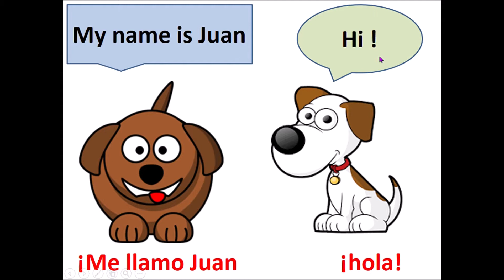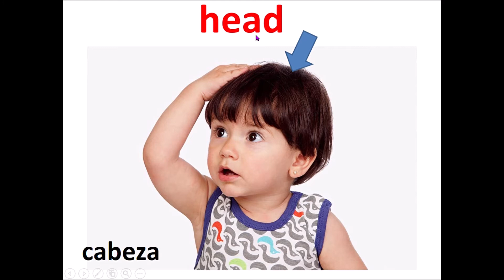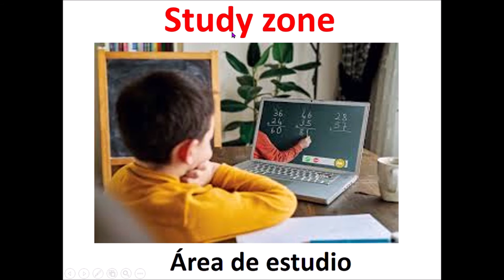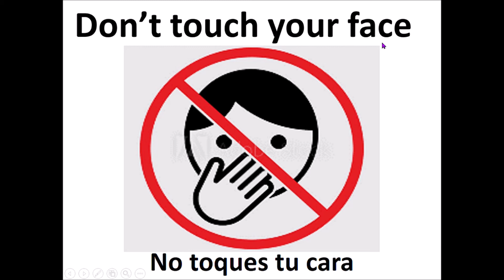SEMANA 19 REVIEW (REPASO) ESCUELA JOSÉ GUADALUPE POSADA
VEREMOS UN BREVE REPASO DE ALGUNOS TEMAS ANTERIORES